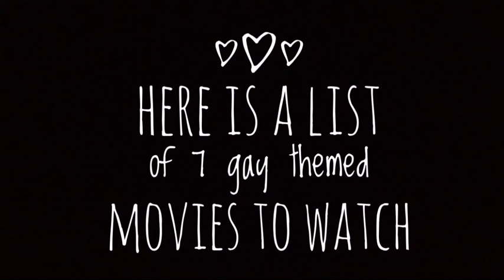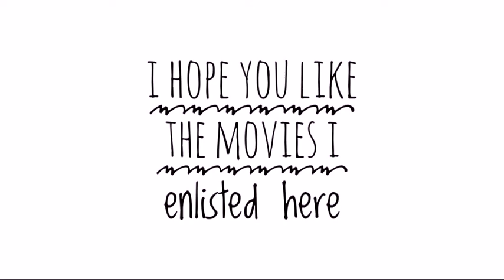7 Gay movies must watch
I'll be posting more lists soon enough so stay toned
I know the production is kindda bad but I'm a beginner and i hope it'll get better in the videos that follow.

The movies are :

1- alex strangelove 2018

2- these people 2015

3- holding the man 2015

4- 4th man out 2015

5- week-end 2011

6- naked as we came 2012

7- the 10 year plan 2014